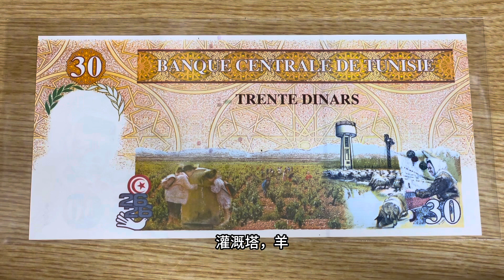突尼斯政变10周年纪念钞（Tunisia 30 Dinars commemorative banknote）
今天讲突尼斯政变10周年纪念钞！这张的面值比较特殊，是30第纳尔！也有很多人认为这张是流通钞！这张的价格差不多是350人民币左右！让我们一起来看一下吧！